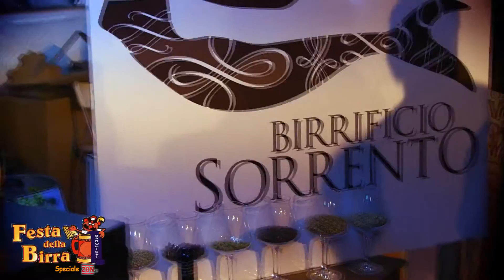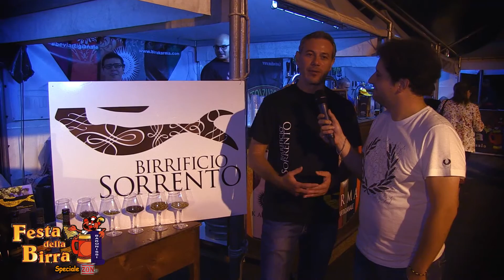Birrificio Sorrento - FDBA Baronissi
Festa della Birra Artigianale - Baronissi.
Intervista al Birrificio Sorrento.